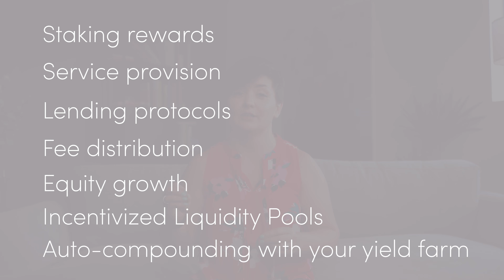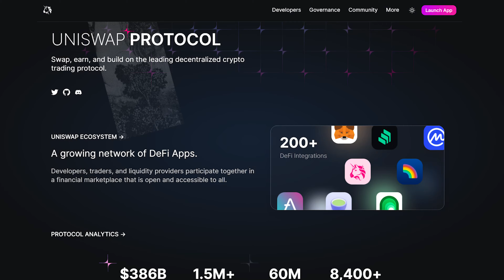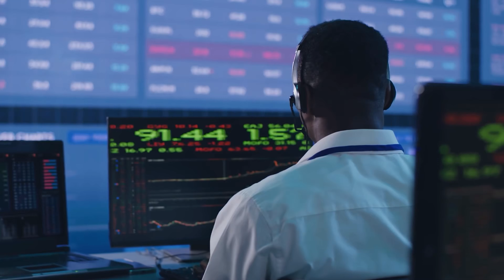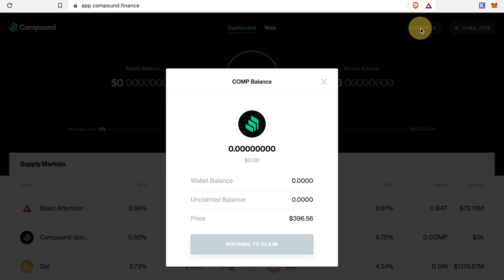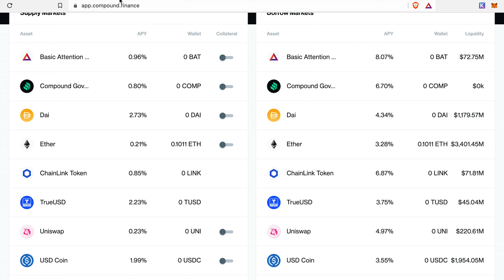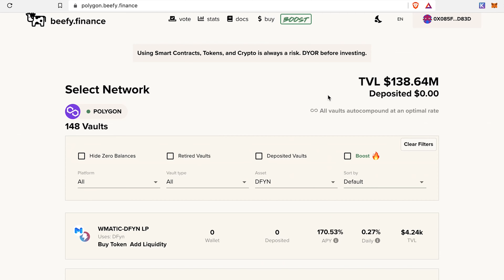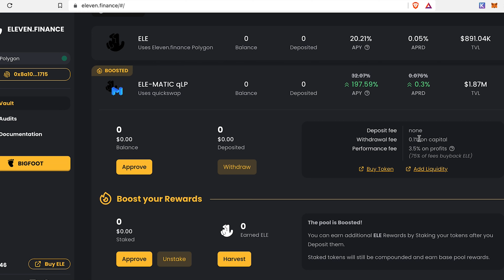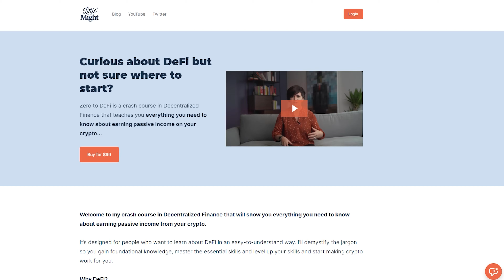Why Are DeFi APR’s So High? How To Make Money ON Your Crypto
Today let’s talk about all the ways you can make yield on your crypto. By making more crypto with your crypto. Anywhere from 6% to over 200% APR (or more). Meanwhile traditional finance won’t give you more than 0.5%.

ABOUT ME: My name is Cathryn Lavery, I'm a designer & entrepreneur living in Austin, TX. I am CEO and founder of ww.BestSelf.co